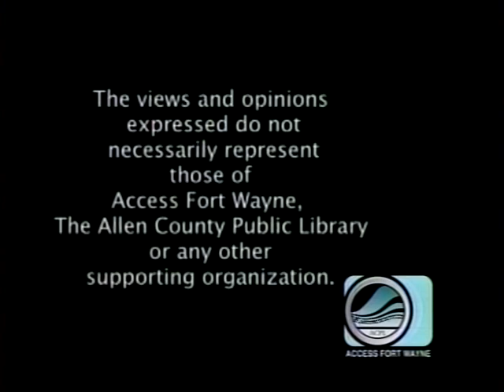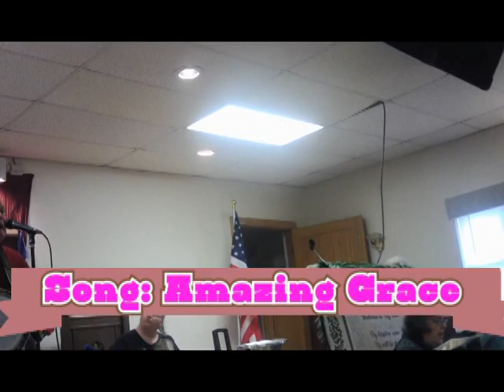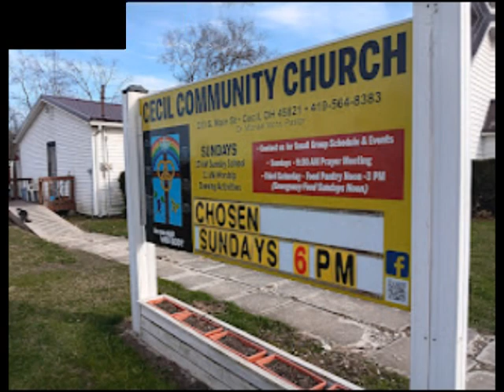Jammin Time With Rose And Harold Dave Spice And Bluegrass Praise At Cecil Community Monday 1:09PM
Please join us for Jammin Time with Rose and Harold when they joined Dave Spice and the Bluegrass Praise at Cecil Community Church in Cecil Ohio on Monday August 12,2024 at 1:09PM

You can donate to Wesley's TV to help us do more recordings at different locations and other outreach events

You can also order Photos, Prints, Paintings DVD Copy of this or any other Wesley's TV Production and more by ordering